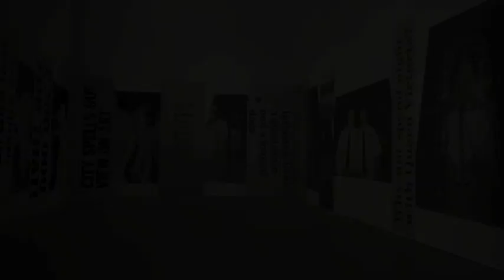Timelapse Install of Cristina De Middel's commission for Open Eye Gallery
Not All Documents Are Records:
Photographing Exhibitions as an Art Form
5 July - 19 October 2014

Not All Documents Are Records represents Open Eye Gallery's contribution to the Liverpool Biennial 2014. The exhibition, curated by Lorenzo Fusi, looks at three key international visual art platforms through the lens of photography, moving between the past and future. The main theoretical question underpinning the project is: "Can photography produce the history of art exhibitions and still retain its artistic autonomy?"

Through new commissions and the display of historical work, this exhibition looks at three internationally renowned European art platforms: the Liverpool Biennial itself, documenta in Kassel (Germany) and the Venice Biennale.

Cristina De Middel (b. 1975) is a Spanish artist based in London. Commissioned by Open Eye Gallery, De Middel was asked to imagine what the Liverpool Biennial will look like in the future. The artist quickly decided that the best way of approaching this idea was to play with the evidence left behind from past editions of the Biennial.

Both the prints on show and the wallpaper were created by mixing and recomposing images documenting previous editions of the Liverpool Biennial, including installation shots and press cuttings.

Fictional Storytelling Through Photography With Cristina De Middel
17-19 July 2014, booking required

Tell fictional stories using photography and create your very own 'dummy' photobook under the guidance of self-publishing expert Cristina De Middel in a special masterclass at Open Eye Gallery.